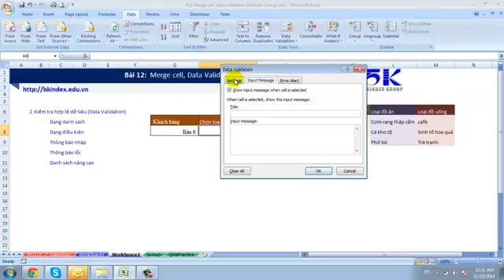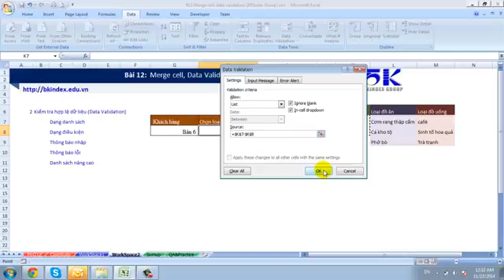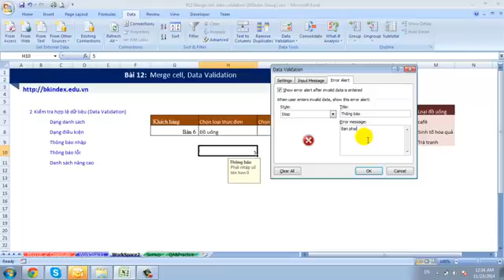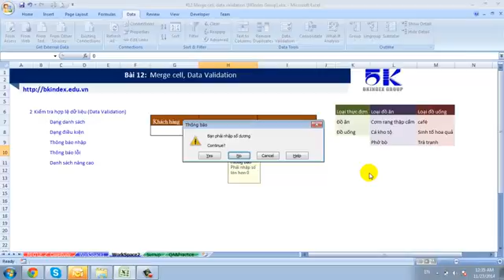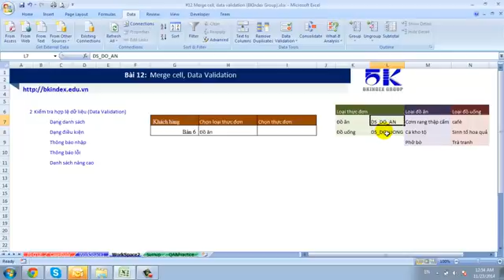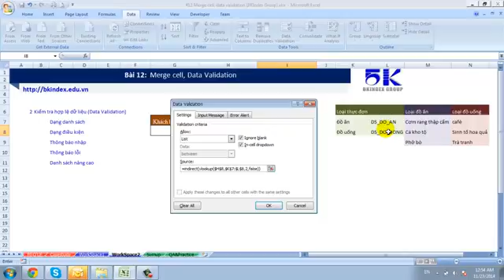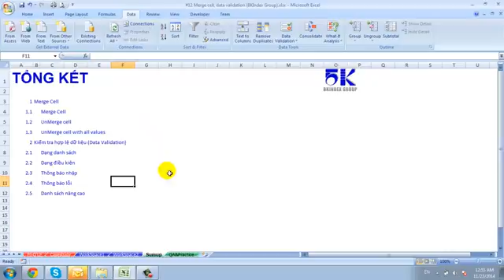Hàm Excel | #18 Merge cell, data validation (phần 2)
Nếu bạn muốn:
- Xem toàn bộ video: bạn bấm vào
- Hỗ trợ giải đáp: tham gia fanpage và nhóm thảo luận
- Tìm lại video này: gõ từ khóa tìm kiếm data validation excel bkindex
- Tặng mình một món quà nhỏ: ấn like, hoặc nhận xét (comment) dưới video, hoặc chia sẻ nó với những người bạn của bạn
Cảm ơn bạn nhiều, thật nhiều.

Video hướng dẫn bạn sử dụng tính năng kiểm tra hợp lệ dữ liệu (Data Validation) trong excel và kết hợp với hàm indirect để giải quyết bài toán thực tế.

Trong video này, Bạn sẽ học Excel sử dụng:
- Kiểm tra hợp lệ dữ liệu dạng chọn combox (combox data validation excel)
- Kiểm tra hợp lệ dữ liệu tùy chỉnh (custom data validation excel)
- HIện thông báo khi nhập dữ liệu vào ô kiểm tra dữ liệu (Input message data validation excel)
- Hiện thông báo sau khi nhập vào ô kiểm tra dữ liệu (Output message data validation excel)
- Sử dụng hàm indirect để làm combox tùy chỉnh (indirect excel)

Trong bộ video này sẽ hướng dẫn bạn không chỉ hàm Excel mà còn các thao tác để giúp bạn sử dụng tính năng:
- Merge Cell
- Data Validation